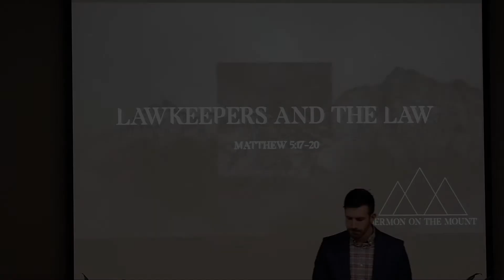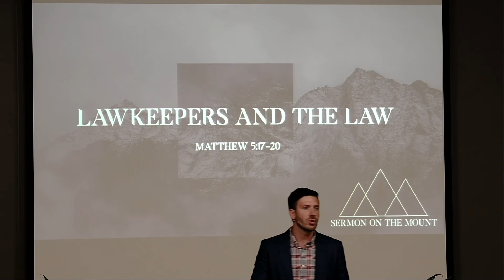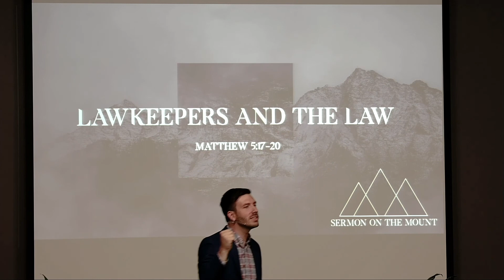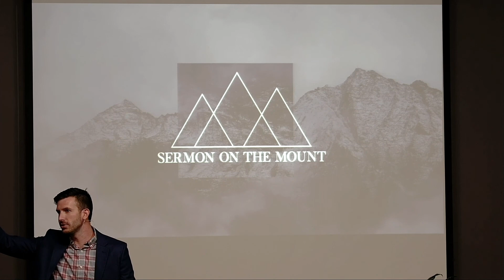Lawkeepers & the Law - Matthew 5:17-20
CBC Sunday Morning Sermons
Pastor Alex